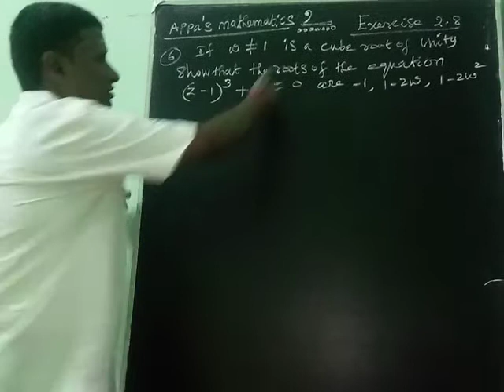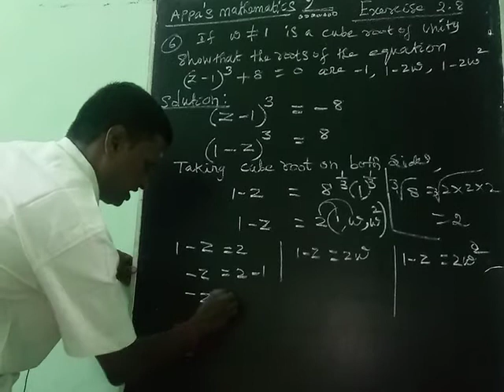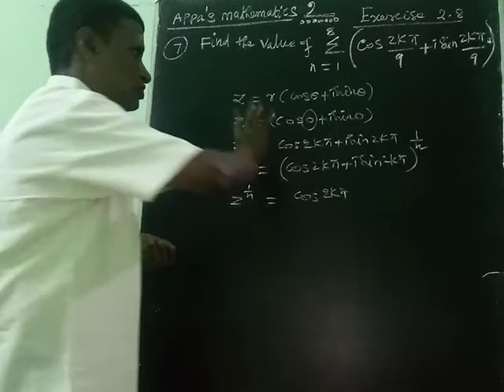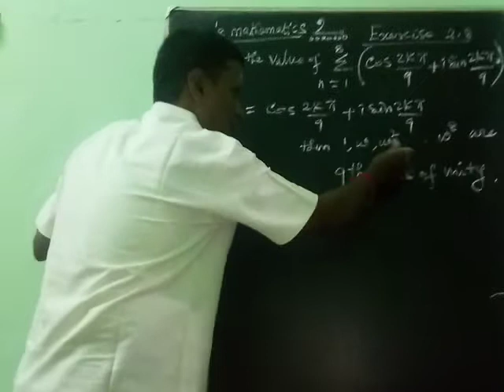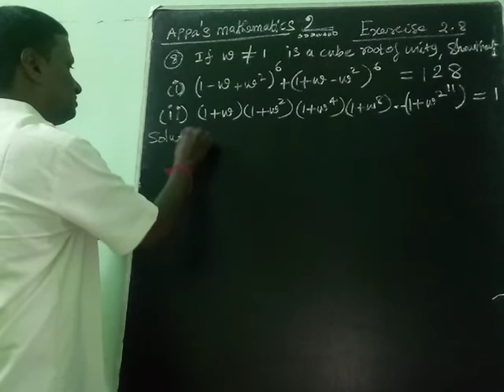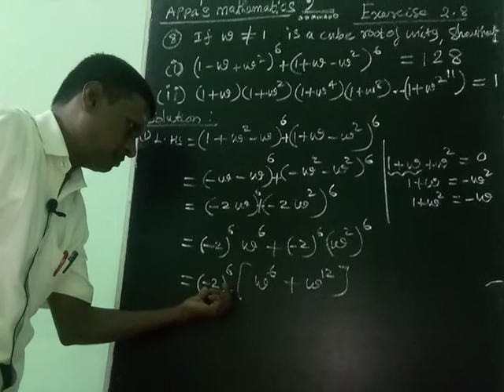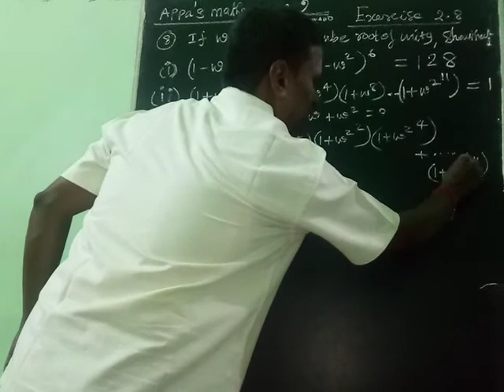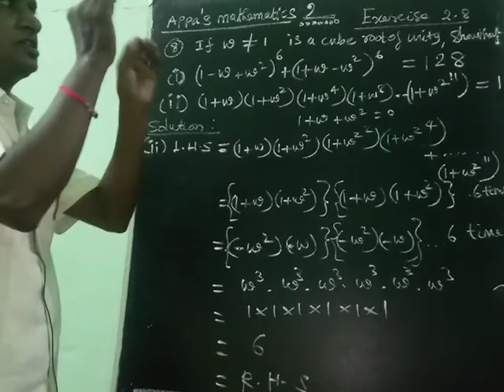COMPLEX NUMBERS( EXERCISE 2.8 6th, 7th, 8th) sums